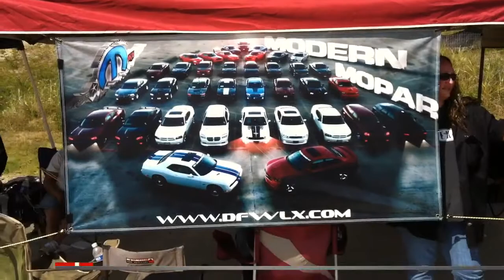DFWLX @ Cars For CASA 2011